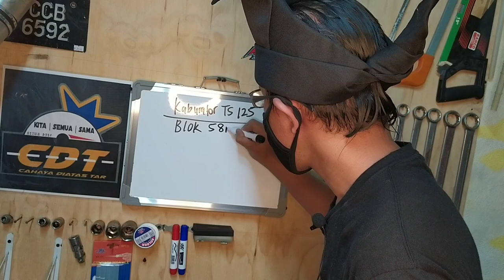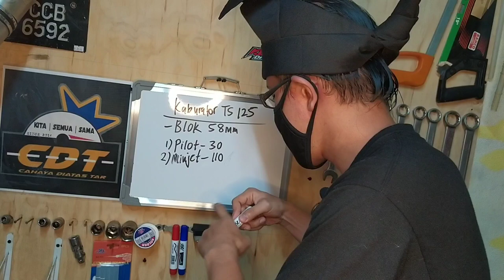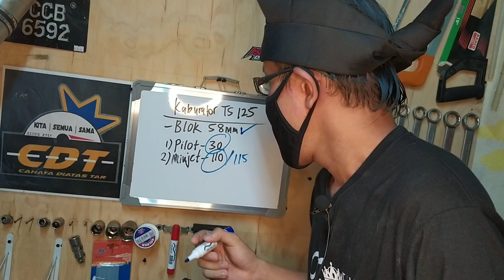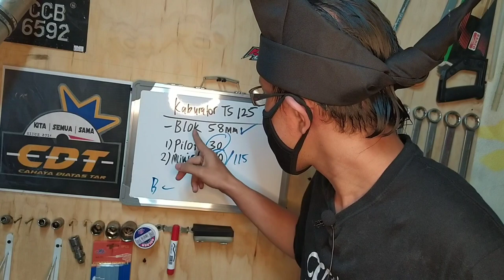EX5 TOP SPEED CARA PILIH MINJET PILOT UNTUK KABURATOR JENIS TS 125 | BLOK 58MM